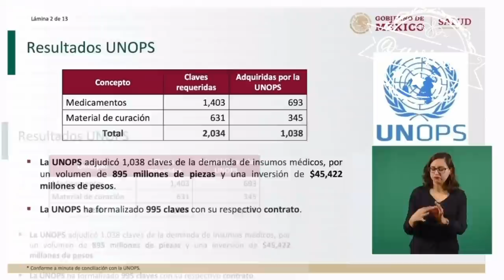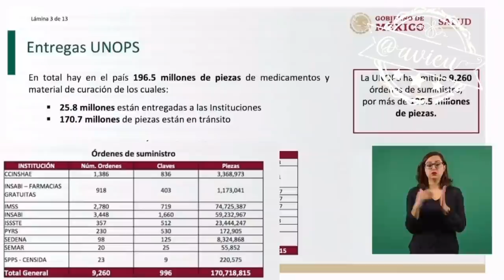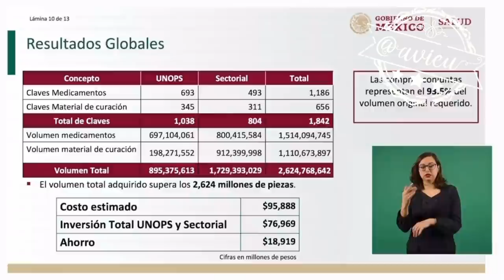"A pesar de todos los obstáculos, ya se resolvió el problema del desabasto de medicamentos" AMLO®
"Cerca de 196M de piezas de medicamentos se encuentran en 🇲🇽... la UNOPS no compró varias claves, pero en 37 días el @GobiernoMx lo logró" Jorge Alcocer